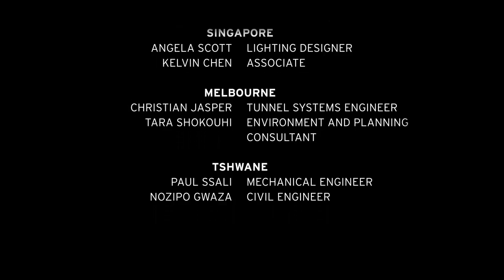Top 10 interview tips for graduates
Are you considering a role at Aurecon in our graduate or vacation programmes? Watch our top 10 tips for a successful interview and meet our graduates from around the globe.

0:00 Introduction
0:45 DON'T BE LATE
1:08 DO YOUR RESEARCH
2:24 PREPARE FOR QUESTIONS YOU CAN EXPECT
3:17 KNOW YOUR CV
3:42 BE YOURSELF SINGAPORE
4:10 UNDERSTAND THE INTERVIEW PROCESS
4:35 SHOWCASE YOUR AURECON ATTRIBUTE
5:01 BRING QUESTIONS FOR US
5:25 DRESS FOR SUCCESS SHWANE, SOUTH AFRICA